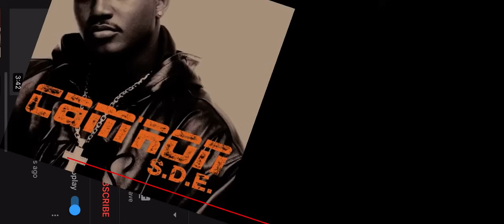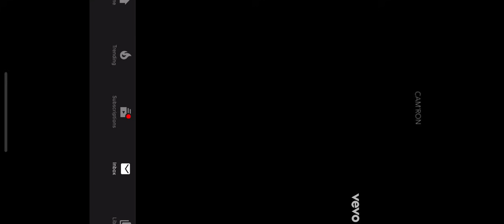Cam’ron Losing Weight 1, 2 and 3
Cam’ron Losing weight 1 is from his 1st album SDE featuring Prodigy. Cam’ron Losing Weight 2 is from his album Come Home With Me features Juelz Santana. Cam’ron Losing Weight 3 comes from album Purple Haze 2